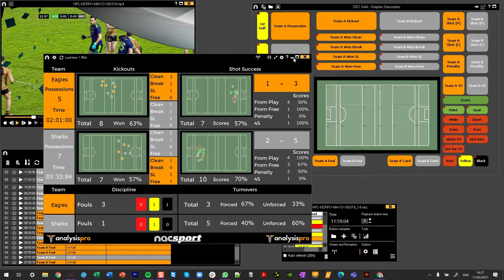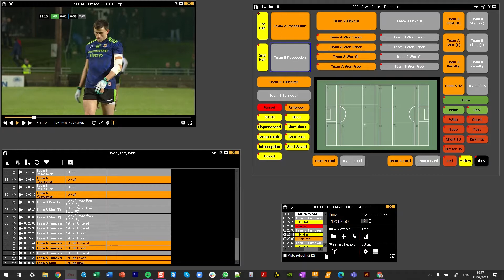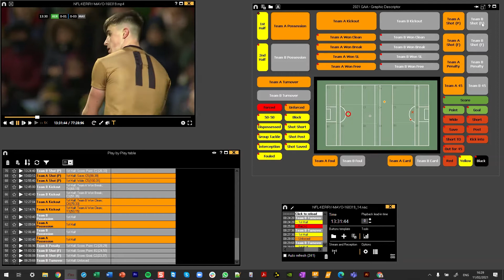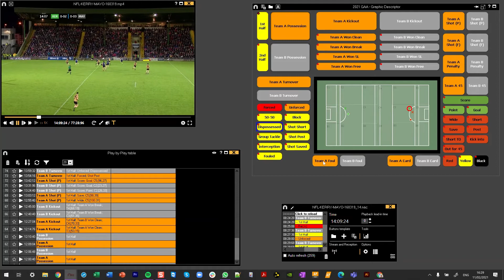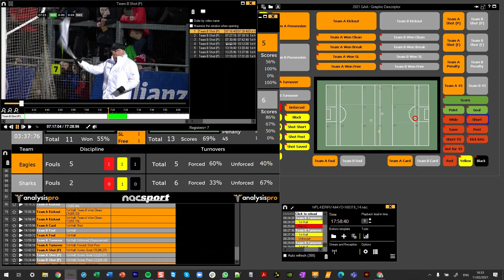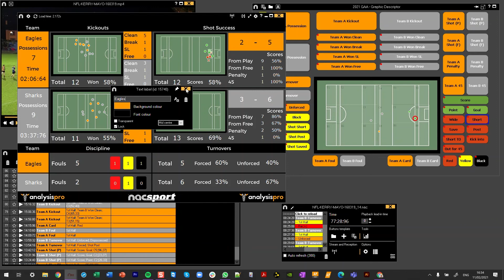Nacsport Gaelic Football GAA Sample Template and Dashboard Tutorial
This video runs you through how to use the sample Nacsport template and Dashboard created for Gaelic football (GAA). A powerful set of tools to use for video analysis!

This template and Dashboard will both work in the Nacsport Scout Plus versions and higher. The template features categories, descriptors and the graphic descriptor tool.